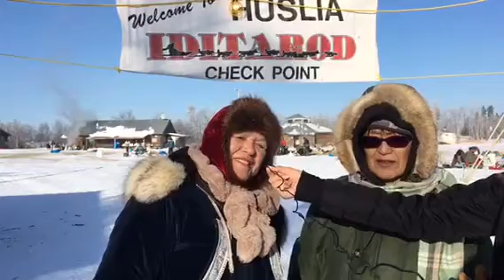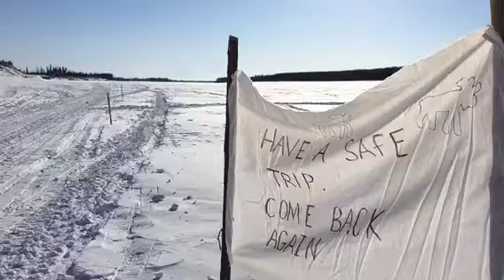Youth Report from Iditarod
Here's a youth report from Huslia, the halfway point for the 2017 Iditarod on March 12th. - Ermelina & Angela Gonzalez